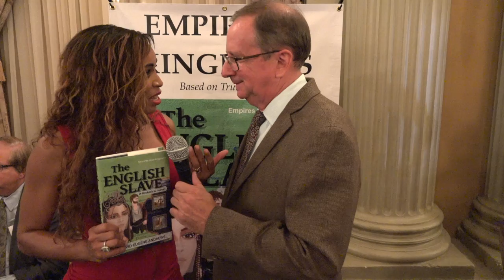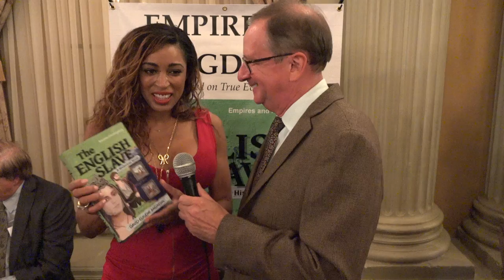"Finished Product" Danté Sears Interview EmpiresAndKingdoms.com Author David Eugene Andrews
Danté Sears, hostess of Kiss and Tell and OMG Danté, sees the "finished product," the first book in the EMPIRES AND KINGDOMS historical fiction series.

Danté Sears shows the goose bumps on her arms as the idea of writing a books turns in the reality of THE ENGLISH SLAVE, the true story of young Captain John Smith, who was sold in slavery at Axiopolis, an Ottoman border town on the lower Danube.

EmpiresAndKingdoms.com had a booth at the Celebrity Connected Luxury Gifting Suite in Honor of the Emmys 2017, held in the Crystal Ballroom of the Millennium Biltmore Hotel in Los Angeles, California.